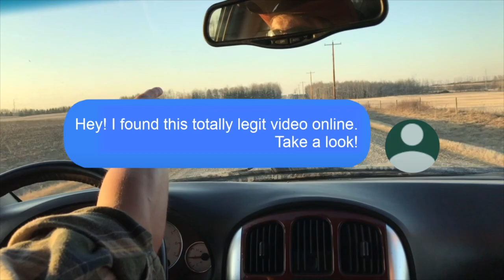Billschannel Fan Film - Alien Chasing a Van - Zim Films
Is this video claiming to show an alien chasing a mini-van REAL? Or is this just another BIG FAT FAKE!?!?! Find out right here!

And another thanks to our good friends Francis and Dominic.

Sound Effects: Freesound. (may be modified).